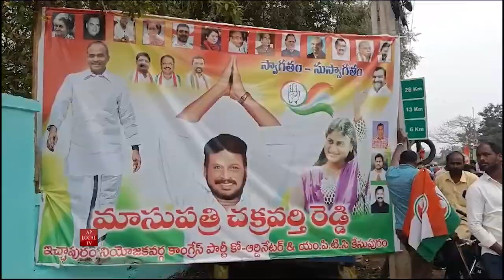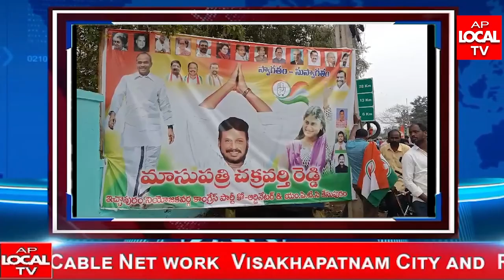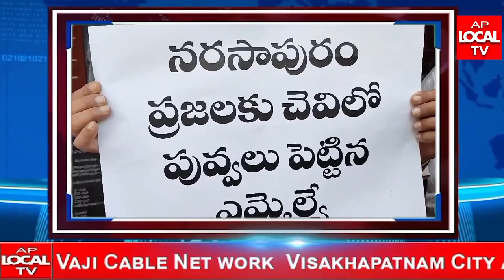AP LOCAL TV NEWS BULLETIN 23-01-2024